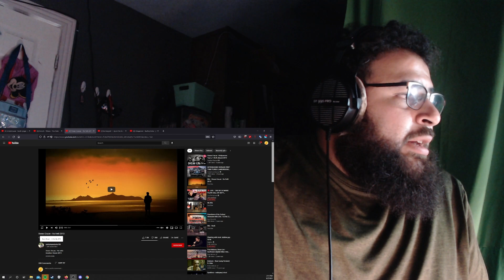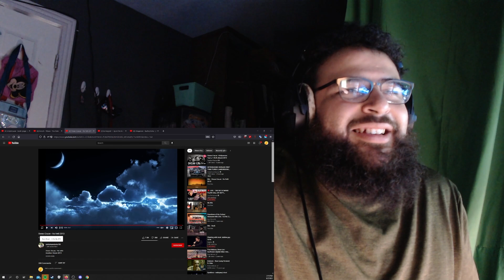Американец реагирует на Океан Ельзи - На Небі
Обязательно покажу жене эту песню.